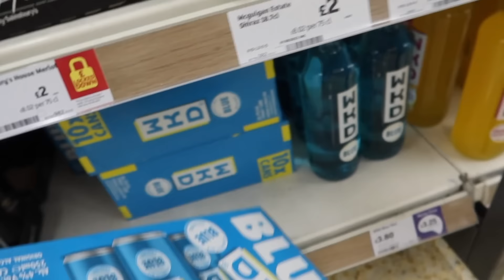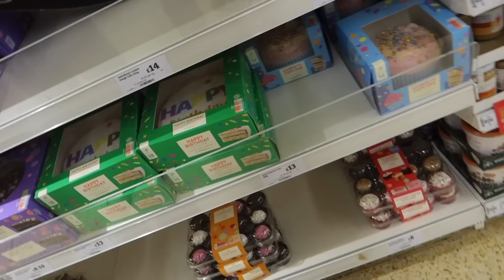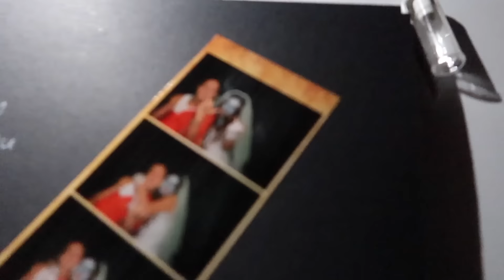GRACE'S 16th BIRTHDAY PARTY! *We Transformed The House*